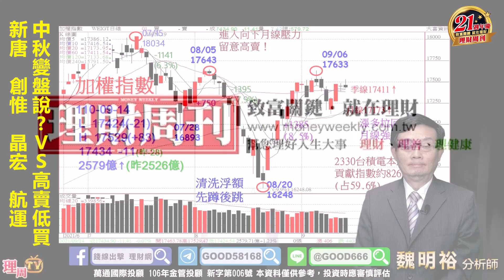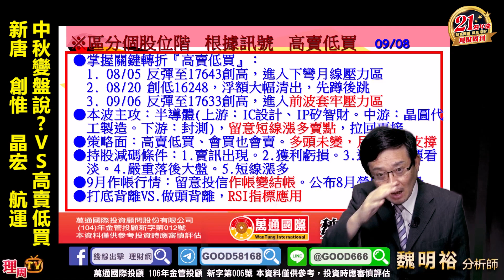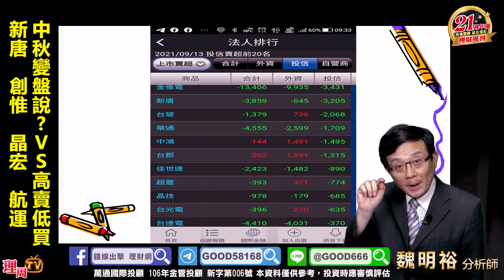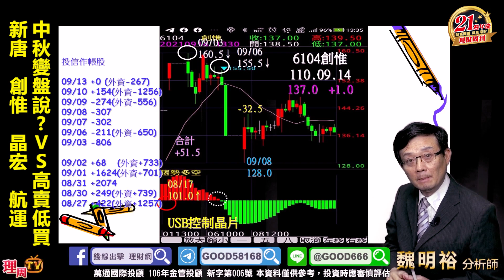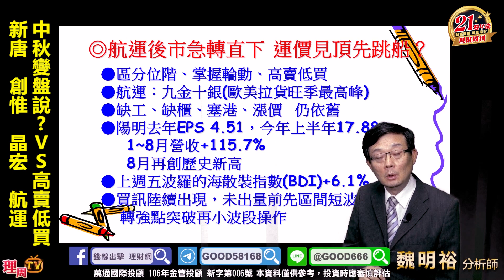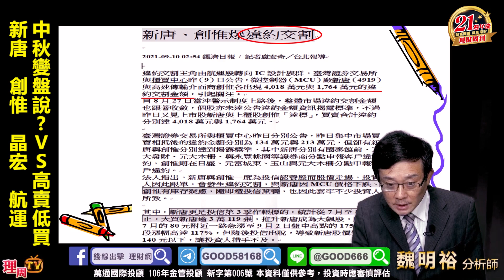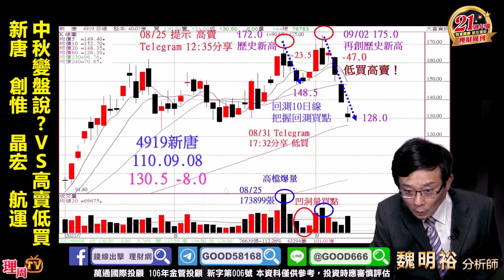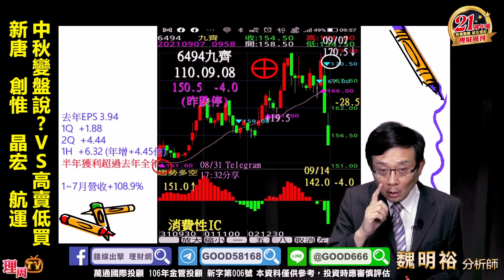理周TV-20210914盤後-魏明裕 走向富裕／中秋變盤說?VS.高賣低買 新唐 創惟 晶宏 航運